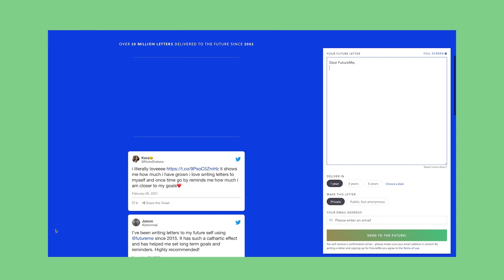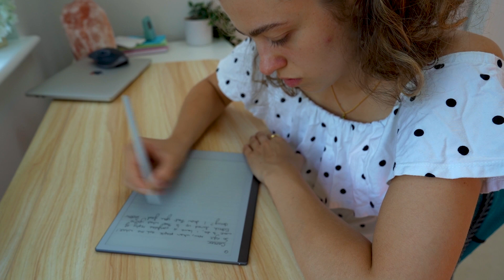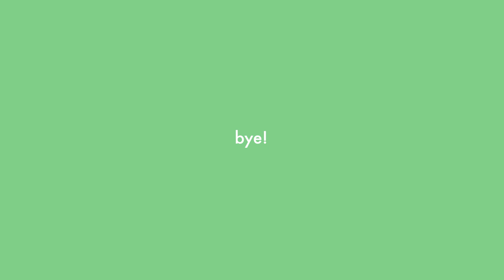Writing A Letter To My Future Self When I Graduate :') 💌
to send your future self a letter, check out for free 💌

Hey guys! I hope you enjoy this quick lil video where I send Future Me after graduation in a year a letter. I discuss the fear of leaving the bubble of education, post-graduation anxiety and working out what to do with my life. I encourage you to write yourself a letter if you're looking to reflect on your life, a new chapter or to hold yourself accountable to certain goals. sending so so much love!!

🌞 MORE 🌞
Casual Magic of the Day: I just moved to Buenos Aires (aaaaaah!!) and as soon as I got out of the taxi, I saw a big Argentinian flag blowing in the wind in real-life slow-mo. In that moment, it hit me that I'm officially here.
Song of the Day: September!!
Currently Reading: a lot of papers for uni .